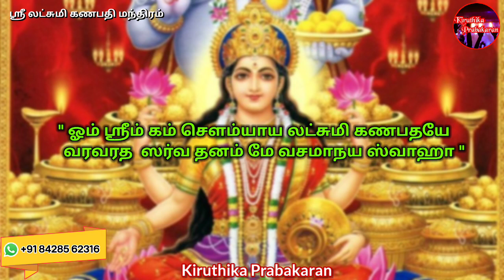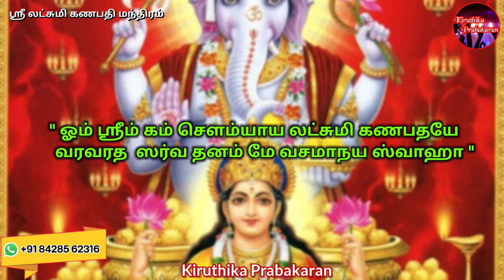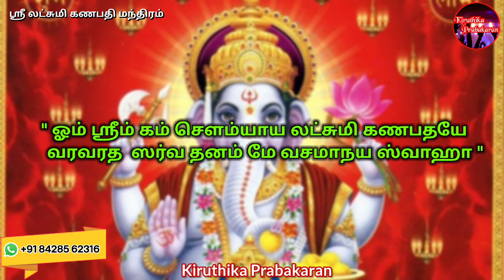ஸ்ரீ லட்சுமி✨கணபதி மந்திரத்தை 💥தினமும்🙌108 முறை கூறினால் 💥நிச்சயம் பணவரவு💥 உண்டாகும்💥